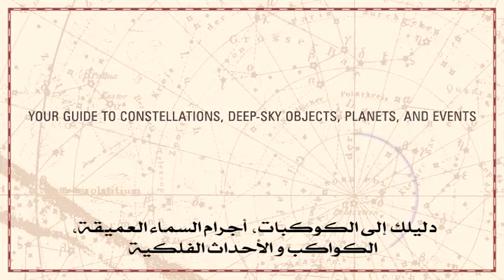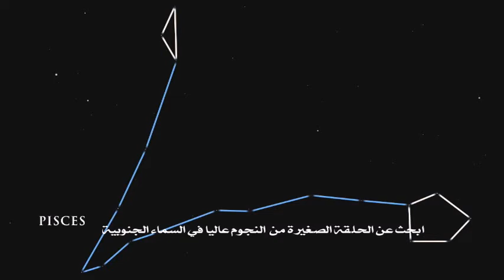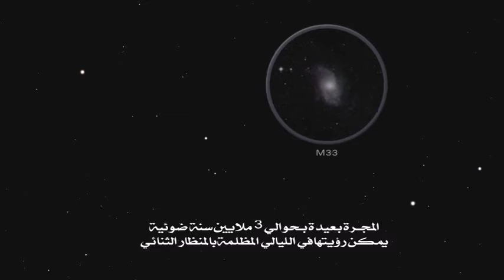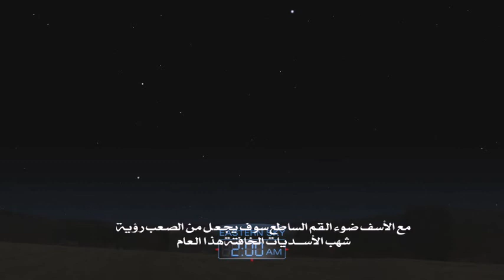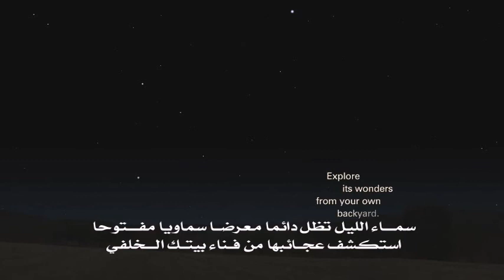سماء الليـــل لشهر نوفمبر/تشرين ثان 2016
سلسلة تعرض سماء الليل و الظواهر الفلكية خلال الشهر بالترجمة العربية.
إعداد: بلال بن صالح، نادي العلوم، القرارة-الجزائر